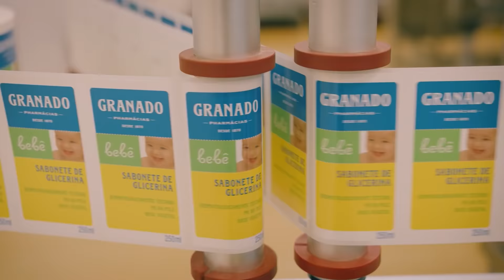LINHA GRANADO BEBE I GRANADO PHARMÁCIAS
Confira a produção do nosso sabonete líquido da linha Bebê!